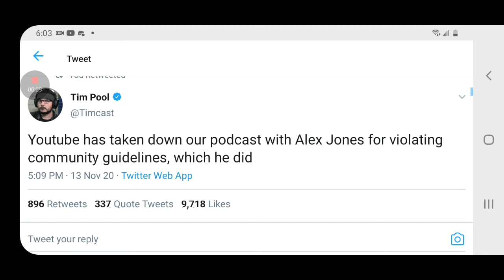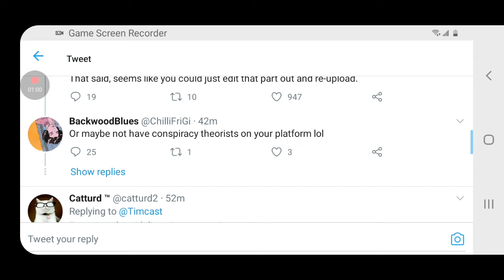YouTube Takes Down Tim Pool's Podcast With Alex Jones!!!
YouTube took down the podcast due to community guidelines